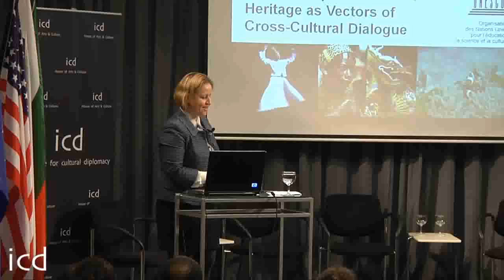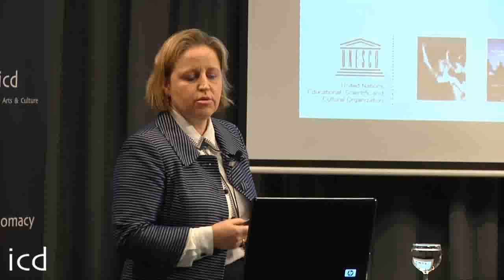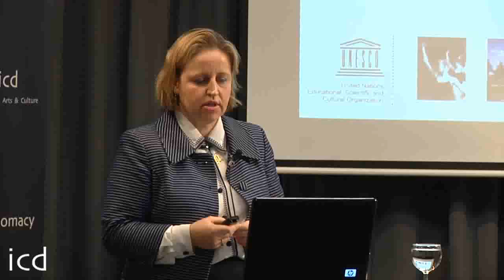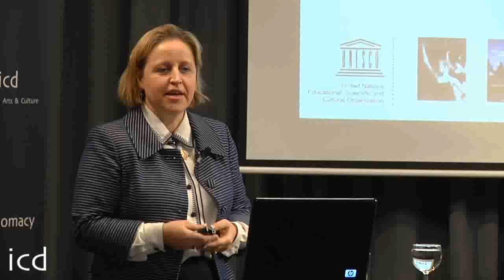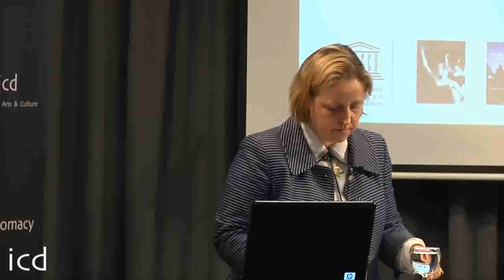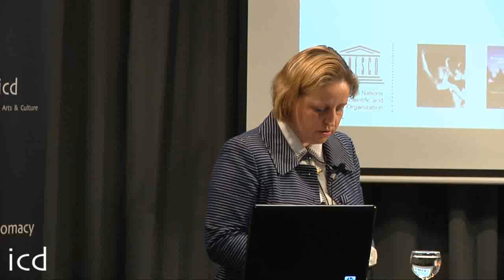Marina Apaydin, Deputy Director for Management at the World Heritage Centre, UNESCO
"Cultural Expressions and Heritage Values as Vectors for Dialogue between Cultures"

A Lecture by Dr. Marina Apaydin, Deputy Director for Management at the World Heritage Centre, UNESCO

The Language of Art and Music
The Institute for Cultural Diplomacy
(Berlin, February 17th - 20th 2011)